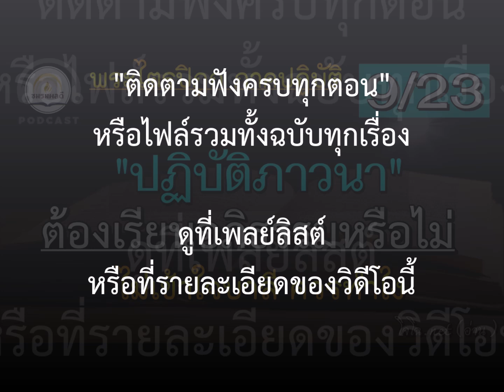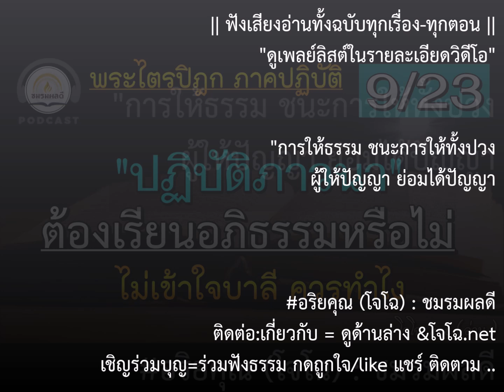พระไตรปิฎก ภาคปฏิบัติ EP.9/23 "ปฏิบัติภาวนา" ต้องเรียนอภิธรรมหรือไม่ &ไม่เข้าใจบาลี : หลวงตามหาบัว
ฟังทั้งหมดครบทุกตอนได้ที่นี่ หนังสือ "พระไตรปิฎก ภาคปฏิบัติ" พระธรรมวิสุทธิมงคล (หลวงตาพระมหาบัว ญาณสมฺปนฺโน วัดป่าบ้านตาด ) : รวมเทศนาธรรมที่เกี่ยวกับการศึกษาพระไตรปิฎก เพื่อความเข้าใจปริยัติ การจดจำพุทธวจน และคัมภีร์ที่เกี่ยวข้อง เพื่อนำมาปฏิบัติใด้ถูกต้อง และเกิดประโยชน์เพื่อความพ้นทุกข์ได้มากที่สุด อันเป็นหลักสำคัญและเป้าหมายที่แท้จริงแห่งพุทธธรรม || (ขออนุโมทนาอย่างยิ่งกับผู้จัดทำต้นฉบับหนังสือ ซึ่งไม่ได้ระบุชื่อไว้นะครับ)

รวมเสียงโจโฉทั้งฉบับทุกเรื่อง : ดูที่นี่ :: ดูกิจกรรมบุญ ฯลฯ ได้ที่เพจนี้เท่านั้น

ตัวอย่างหัวข้อภายใน เช่น..  พระไตรปิฎกใน พระไตรปิฎกนอก  พระไตรปิฎกตาบอด พระไตรปิฎกตาดี คืออย่างไร ,  คนมีกิเลสศึกษาพุทธพจน์ อ่านพระไตรปิฎก กับความเข้าใจความจริง และความรู้จากความจำ , พระไตรปิฎกกับการนำไปปฏิบัติ , คัมภีร์ชั้นอรรถกถา ไม่น่าเชื่อถือจริงหรือ

ภารภาวนากับการเรียนอภิธรรม จำเป็นแค่ไหน , อภิธรรมไม่ใช่คำสอนพระพุทธจริงหรือ ตัดออกจากพระไตรปิฎกได้หรือไม่ , หลักของจิตภาวนา และความจริงของจิต มาจากปิฎกไหน , ปริยัติคือภาคทฤษฎีในตำรา กับภาคปฏิบัติ เอื้อเฟื้อกัน ไหลถึงกันอย่างไร , ควรศึกษาพระไตรปิฎก แต่ควรยึดถือแค่ไหน

การแปลบาลีสองแบบจากผู้รู้จำ และผู้รู้แจ้ง , มิจฉาทิฏฐิจากการจดจำตัวหนังสือได้มากได้แม่น ที่ต้องพึงระวัง  , วิธีชำระจิต และการพิจารณาธรรม เพื่อความเข้าใจพระไตรปิฎกและพุทธพจน์ที่ถูกต้อง

ชมรมมีรายจ่ายต่อเดือนพอสมควร  จะทำต่อไปตราบเท่าที่ร่างกายยังไหวและมีปัจจัยดำเนินงานพอ   :: ขอบพระคุณทุกท่านที่เห็นความสำคัญในงานของชมรม ทุกกำลังใจทุกแรงสนับสนุนทั้งทางตรง-ทางอ้อม มีส่วนสำคัญยิ่งที่ทำงานต่อมาได้จนถึงทุกวันนี้นะครับ  :  ทุกเรื่องเผยแพร่ต่อได้ทุกช่องทาง  ไม่ต้องขออนุญาต  แต่เพื่อธรรมทานแจกฟรีเท่านั้น  (** ห้ามตัดต่อดัดแปลงแก้ไขเสียง ก่อนได้รับอนุญาต)

ร่วมจัดทำโดย
ครอบครัว ชินวัฒนกุลชัย
ครอบครัว เกษราธิคุณ
ครอบครัว คณิตวิชากุล

ครอบครัว เอี่ยมวงศรี
ครอบครัว ศรีโภคา
ครอบครัว สิ้วอินทร์
ครอบครัว ทรงพล

สุเมธ คุ้มวงษ์
พรรณทิพย์ สันติภากรณ์
ประไพ วงศ์ทางประเสริฐ
เธียรจุฑาณ์ รุกขวิบูลย์
ญาณินท์ เวียงเกตุ

อภิรัตน์ เคราส์
กัลยา เทียมบุญประเสริฐ
ผศ.พวงผกา กรีทอง

รัตนอาภา อัตโตหิ
พลพร อภิวัฒนเสวี
อัจฉรากร ภัตรสุวัณณาคาร
ภูเบศ โพธิ
ชุติเดช ศุภกิจศิลป์
กณิยา บุญธกานนท์

ครอบครัว งามสุริยะพงศ์
ครอบครัว ไชยรัตน์
ครอบครัว แดงนรรักษ์รัศมี
วิชาญ มณฑาทิพย์กุล
นทิตา มงคลศิริ
ปัญญา โกจันทร์
ธนการ โรจนภูวเดช
เยาวเรศ ศรีสุนทร
ฯลฯ ไม่ประสงค์ออกนาม

"ขอทุกท่าน"
เจริญแต่ในทางกุศลยิ่งขึ้นไป